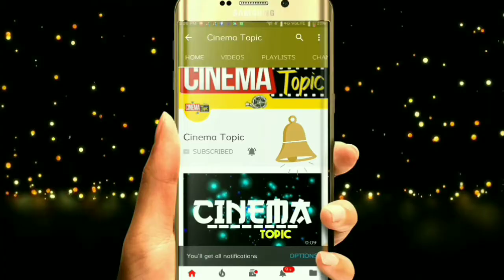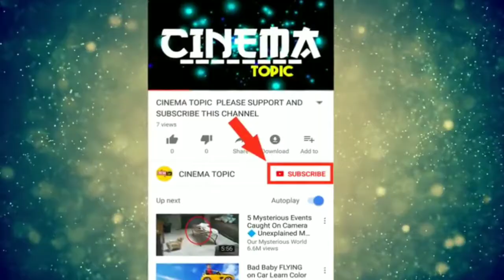Arjun Suravaram Movie Pre Release Business | Nikhil | Lavanya Tripathi